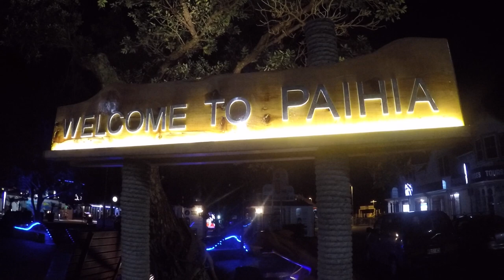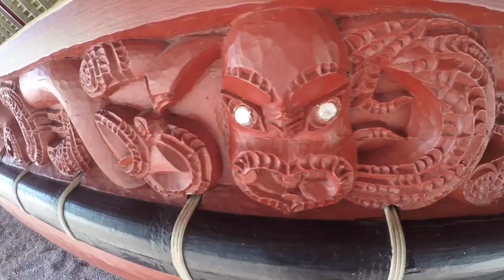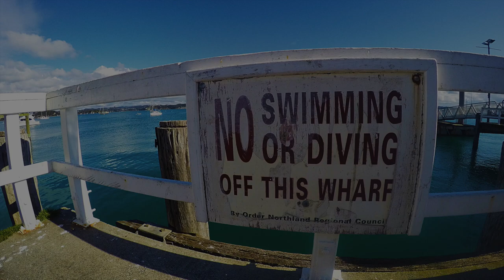Visiting The Stunning Bay Of Islands, New Zealand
Follow me around as I explore the beautiful Bay of Islands right here in New Zealand's infamous Northlands.

If you are planning on travelling or backpacking around New Zealand then I would definitely recommend taking the guided tour and experiencing the cultural performance at Waitangi Treaty Grounds.

Exploring the grounds (no tour): $25

Guided Tour: Extra $10

Cultural performance: $10

THEY OFFER DISCOUNTS TOO!

Have Questions for me? Use